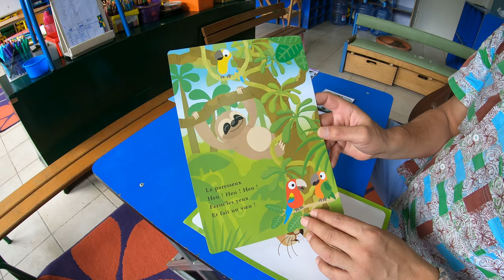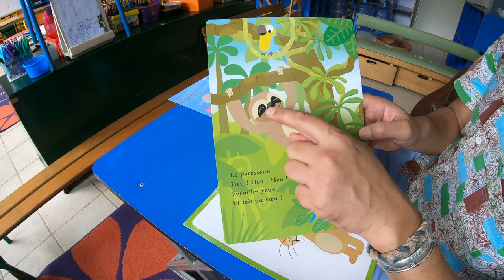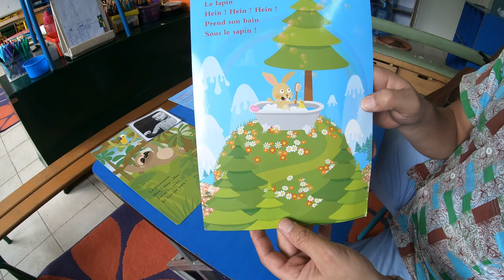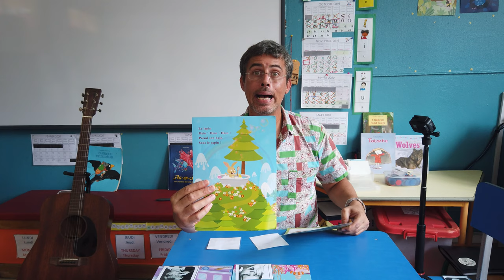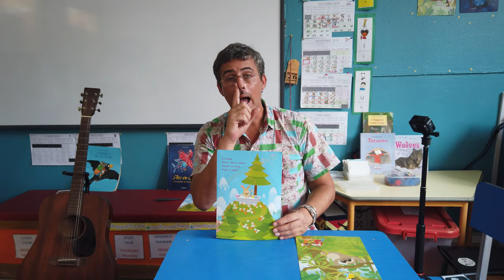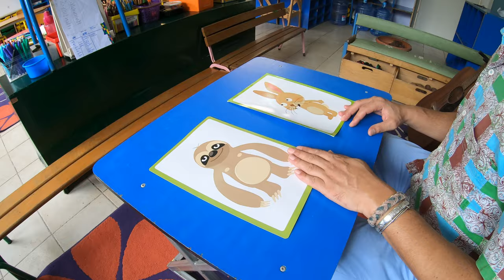Phonologie grande section - séance 4 - les rimes - leçon de PHONOLOGIE à la maison (MS - GS - CP)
Bienvenue dans cette quatrième vidéo dédiée aux apprentissages en PHONOLOGIE pour les ENFANTS DE MATERNELLE ou de PRIMAIRE  de 4 à 6 ans.

apprendre les sons, phonologie à la maison. apprentissage de la lecture. apprendre à lire. les voyelles. Borel Maisonny. les amis des sons Nathan .

pour télécharger le matériel que j'utilise dans la vidéo cliquez sur le lien google drive :

Ce matériel est inspiré de la méthode Borel Maisonny ainsi que d'une méthode de langage Nathan  "les amis des sons" pour les comptines ( méthode que je conseille  vivement en GS).

le site internet de ma classe dédié à la classe à la maison pour mes élèves de GS en cette période troublée :

du travail chaque jour à 8 h 00 (GMT+1) soir 9h en France.
et plein d'autres choses en bazar, n'hésitez pas à fouiller...
Maître Ludo.